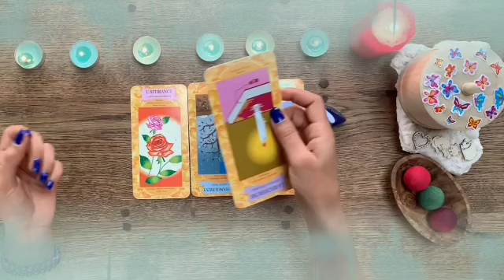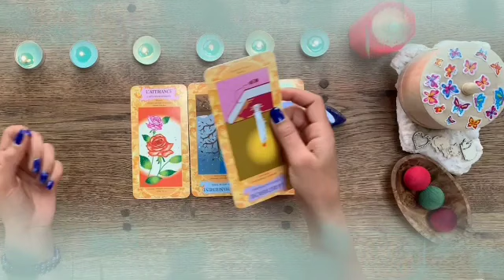تاروت برج الميزان من 28 إلى 8 ديسمبر 2024 ♥️ إحذر من الاتنين دول هما سبب في سحر💔وقف حالك و ده وصفهم😱